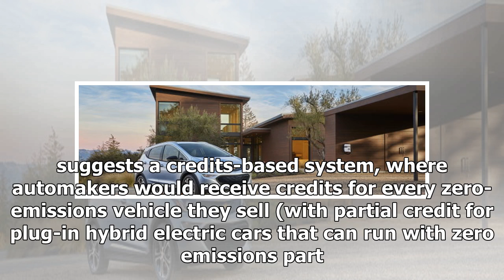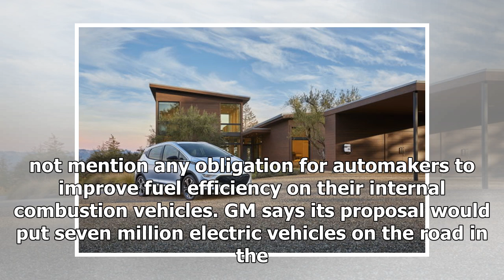GM wants alternative to fuel economy standards from Obama, rollback from Trump | k production chann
GM wants alternative to fuel economy standards from Obama, rollback from Trump | k production channel
Here's an official Bolt press picture from Chevy. On Friday, General Motors wrote to the Trump Administration in support of a national zero-emissions vehicle (Z...